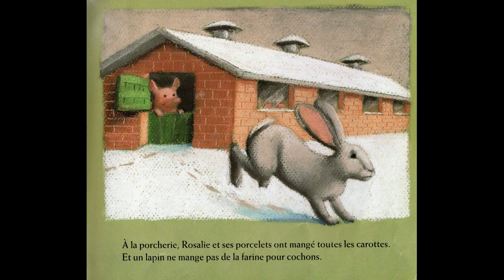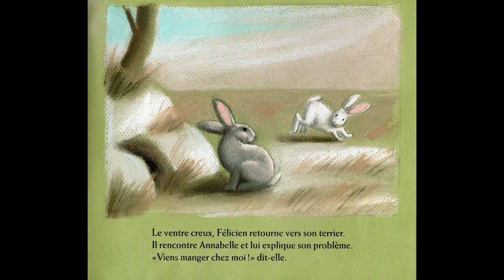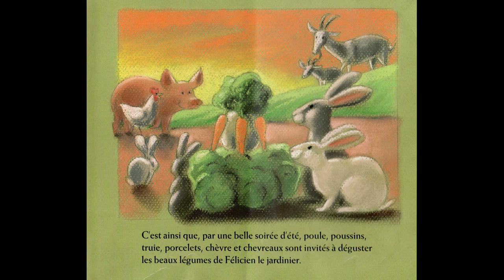Félicien le jardinier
Félicien le jardinier de Gaëtan Evrard et Bénédicte Quinet aux éditions Pastel.